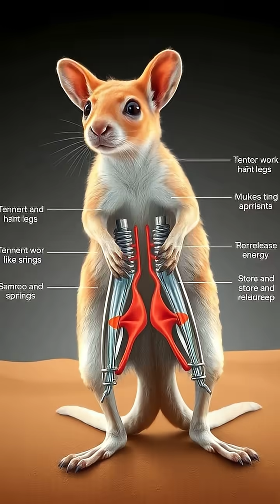Amazing Adaptations: The Incredible Desert Kangaroo Rat 🐾🌌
Discover the extraordinary world of the desert kangaroo rat! 🦘 In this captivating exploration, learn how these tiny creatures have evolved remarkable jumping abilities to escape predators in their harsh desert habitats. From their powerful hind legs to their acute senses, find out why they are among the best jumpers in the animal kingdom! Join us for a journey under the starry desert skies and witness their incredible survival tactics. 🌟